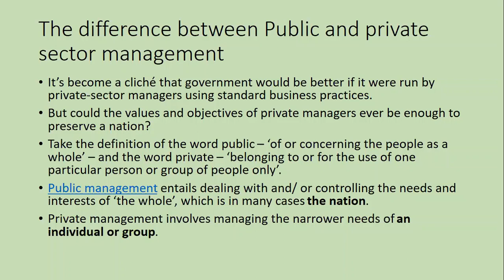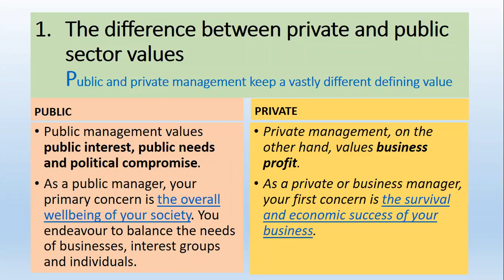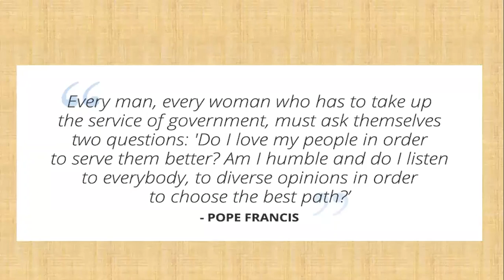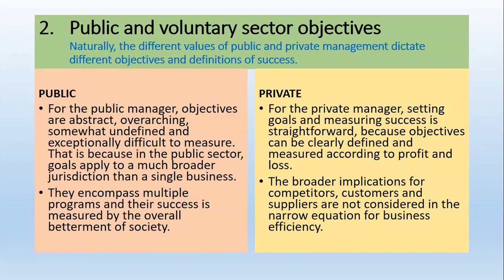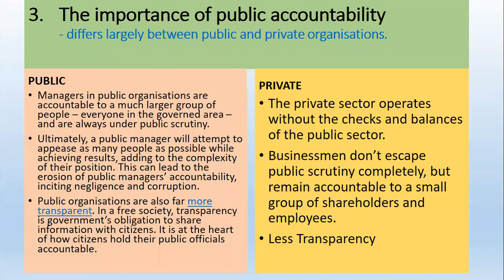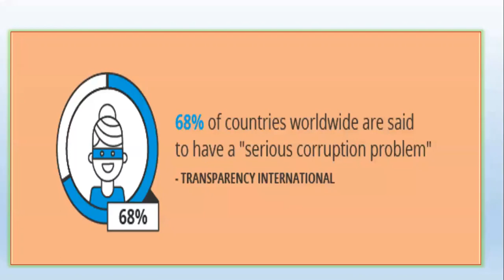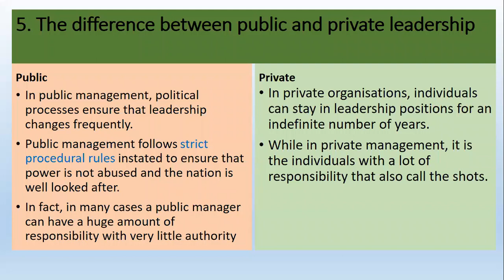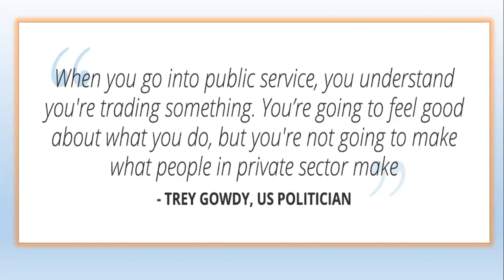SSR3024 Public Sector and Corporate Management Topic 3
SSR3024 Public Sector and Corporate Management
Topic 3: Difference Between Public and Private Management
WA22 Development Planning and Management
Sem 1 Year 2020/2021
Online class during CMCO (Covid 19)